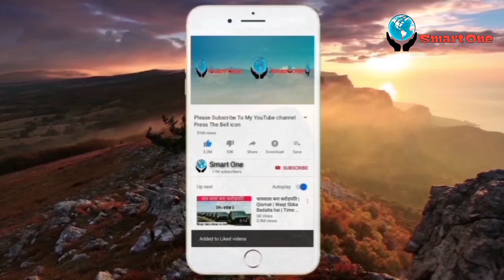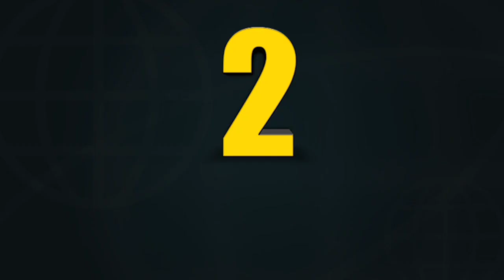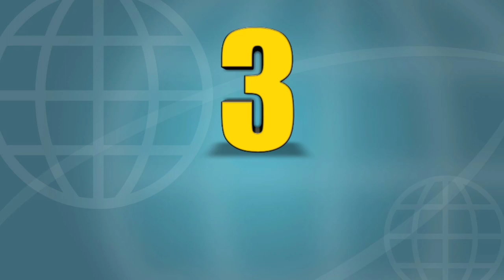Hewan Peliharaan Berukuran Raksasa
Smart one merupakan channel yang berisi video- fakta unik dan menarik, yang selalu memberikan informasi buat kalian baik kejadian yang terjadi disekitar maupun di dunia.